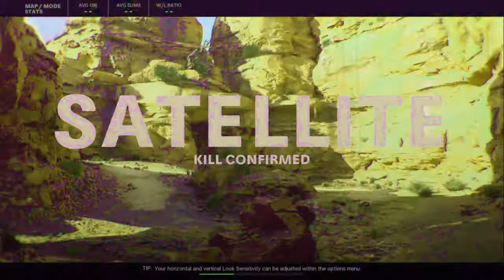Call of duty Cold War Beta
CallofDuty ColdWar gasman let me know if you have played the beta what you think of it in the comments